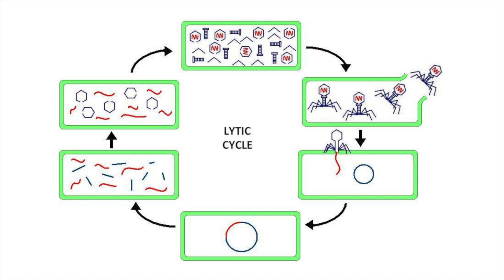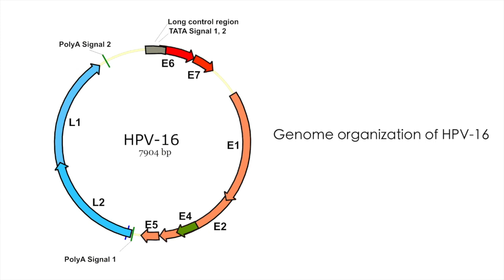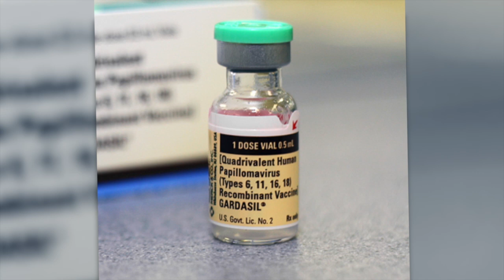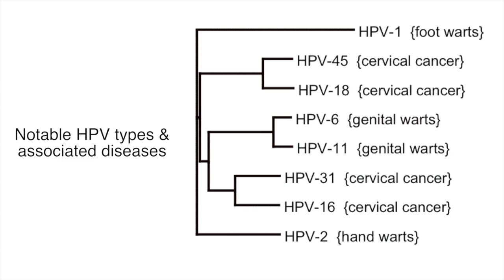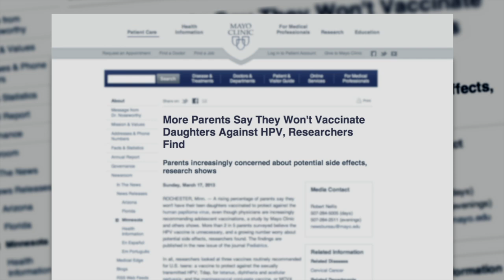Harald zur Hausen - Human Papilloma Virus (HPV) - MWV Ep. 80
Vincent Racaniello speaks with Professor Harald zur Hausen, recipient of the 2013 Society for General Microbiology Prize Medal for "work that has had a far-reaching impact beyond microbiology."

Professor zur Hausen talks about the beginnings of his work on the human papilloma virus (HPV) starting in 1972 with a group he setup to look at the "isolation and characterization of the viruses in genital warts."
This group would lead to the discovery of HPV 16 and 18 (the leading cause of cervical cancer) amongst many other types.

The discovery of these two particular strains of HPV led to insights into the cancer causing properties of HPV which would result in the production of the HPV vaccine.

Vincent and Professor zur Hausen also discuss other virus related cancers including the possibility that colon cancer is a product of a virus and the application of the HPV vaccine to males as well as females.

Filmed on location in Manchester, England at the 2013 Society for General Microbiology conference.